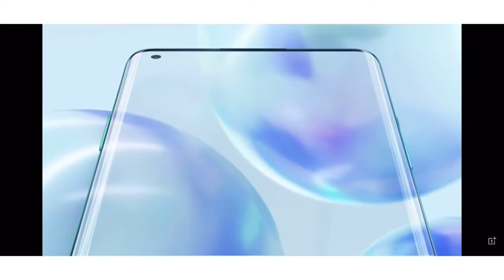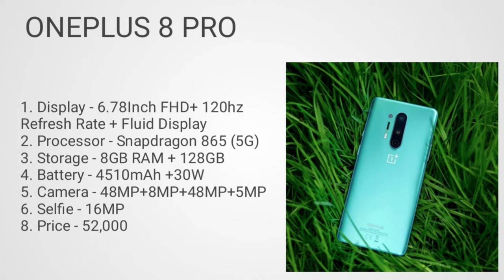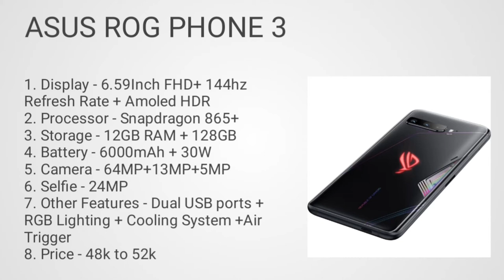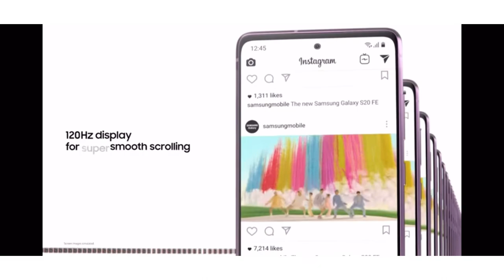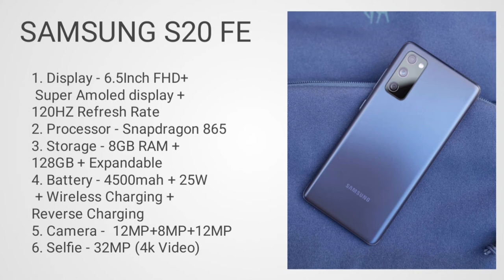Best smartphone under 45000. Camera smartphones under 45000. Gaming smartphone under 45000.Phones in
Hlo Everyone.

1. SMARTPHONE

2. SMARTPHONE
3. SMARTPHONE
4. SMARTPHONE
5. SMARTPHONE